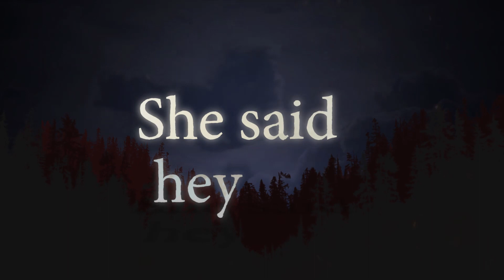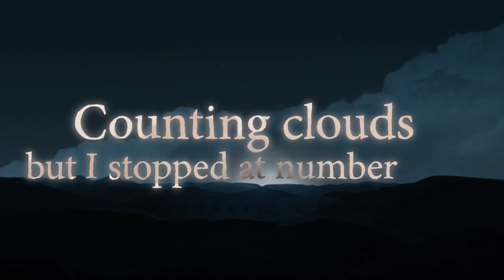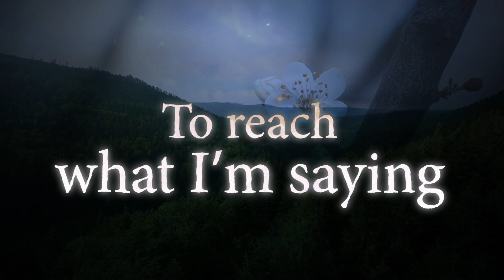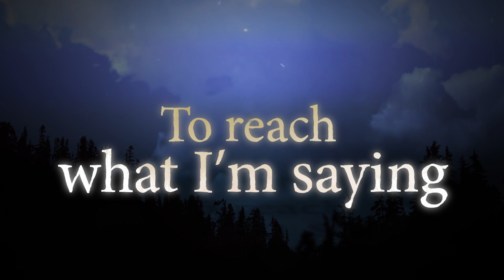Shameless // Andy Sexton and Matt Fox // Lyric Video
New Song from Andy Sexton and Matt Fox!